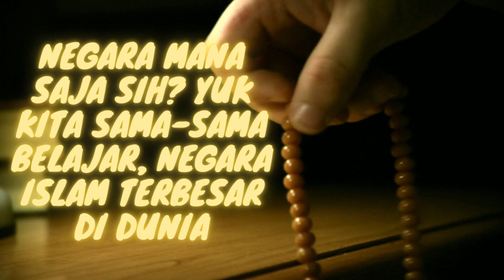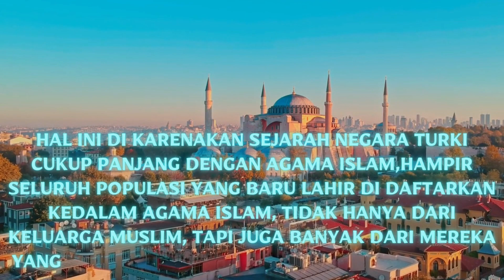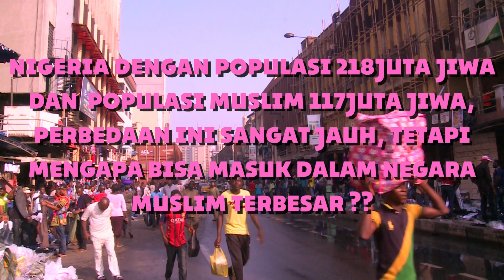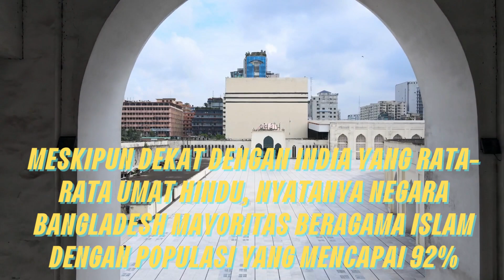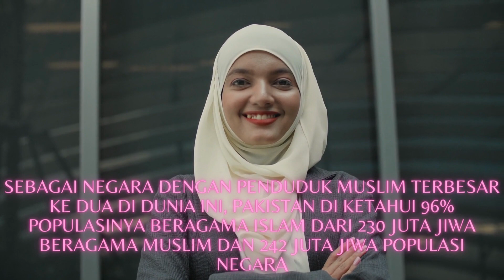NEGARA ISLAM TERBESAR DI DUNIA, TERNYATA BANYAK DI NEGARA BESAR !!!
Seperti yang kita tahu bahwa negara kita Indonesia mayoritas beragama islam atau muslim, tapi ternyata tidak hanya itu
banyak negara-negara besar yang ternyata mayoritas penduduknya beragama islam atau muslim, dan data yang kami dapat mungkin bisa berubah tiap tahunnya
negara mana saja sih? yuk kita sama-sama belajar, negara islam terbesar di dunia

KALIAN BISA REQUEST DENGAN COMMENT DI BAWAH YA

Semua Materi Video dalam Konten Kami Di Gunakan Untuk Tujuan Edukasi Dan Menjadi Hak Milik Yang Terhornmat, Kami Tidak Mengklaim Itu Adalah Milik Kami, Terima Kasih